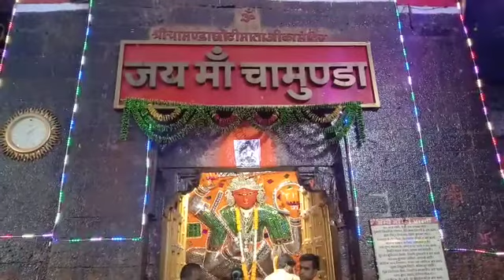chamunda temple dewas 1